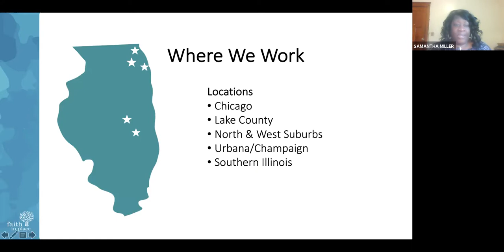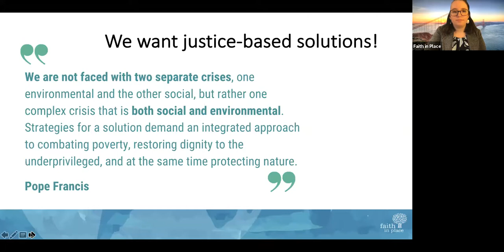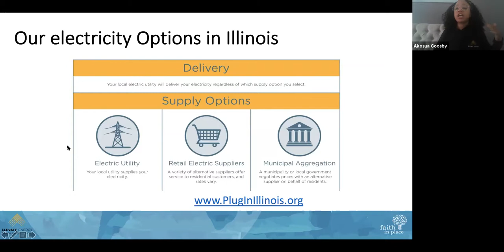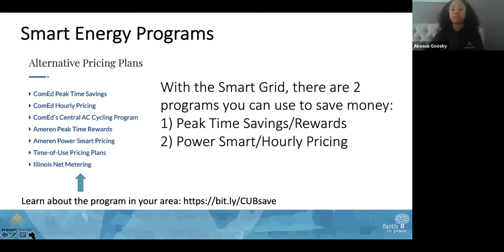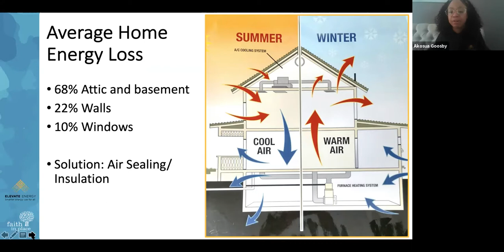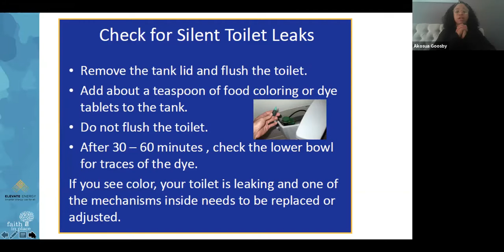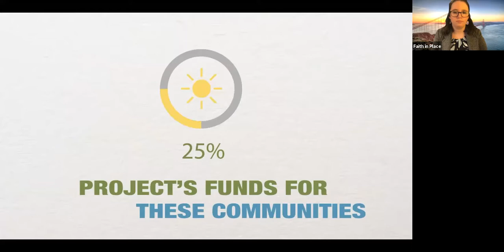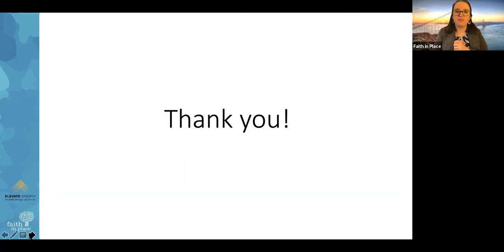Creative Climate Solutions Webinar Featuring Elevate Energy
Join Faith in Place's Katie Maxwell and Samantha Miller and special guest, Akosua Goosby, Community Organizer at Elevate Energy, to learn ways people of faith can address the climate crisis with solutions rooted in justice. From solar for Houses of Worship to energy efficiency in homes, this webinar will cover a wide range of ways you and your faith community can care for our Common Home.

Please fill out our IL Solar for All survey!

And please also fill out Elevate Energy's survey!